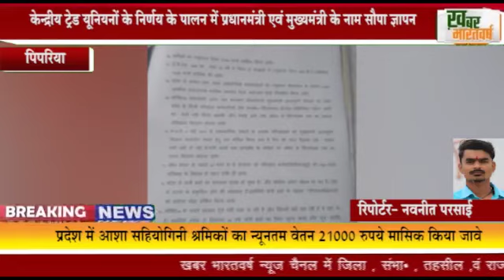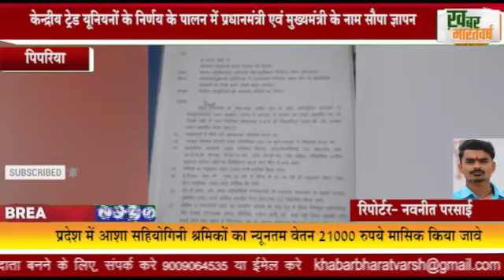पिपरिया: केन्द्रीय ट्रेड यूनियनों के निर्णय के पालन में PM एवं मुख्यमंत्री के नाम सौपा ज्ञापन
पिपरिया: केन्द्रीय ट्रेड यूनियनों के निर्णय के पालन में प्रधानमंत्री एवं मुख्यमंत्री के नाम सौपा ज्ञापन
             म.प्र. सड़क परिवहन कर्मचारियों के वेतन का शीघ्र भुगतान किया जावे
  परिवहन कर्मचारियों/मजदूरों को 7500 रुपये प्रतिमाह के हिसाब से राहत राशि दी जावे
          प्रदेश में आशा सहियोगिनी श्रमिकों का न्यूनतम वेतन 21000 रुपये मासिक किया जावे।